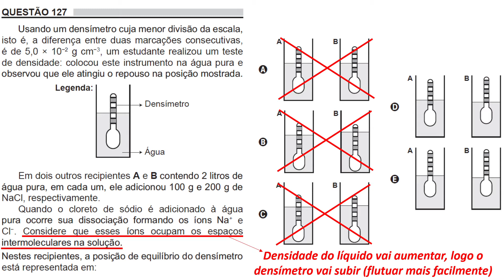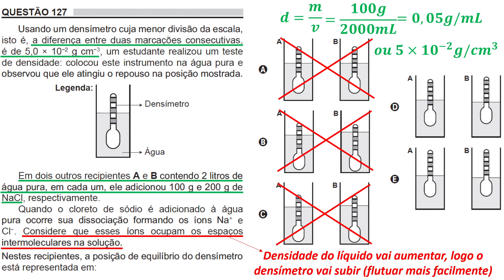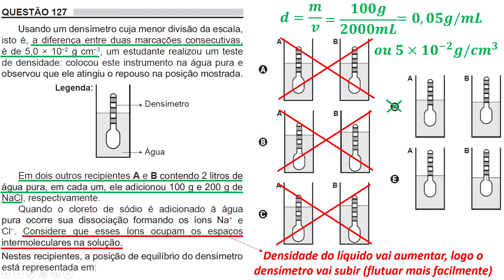Questão 127 - Enem 2018 - 1a Aplicação - Caderno Amarelo